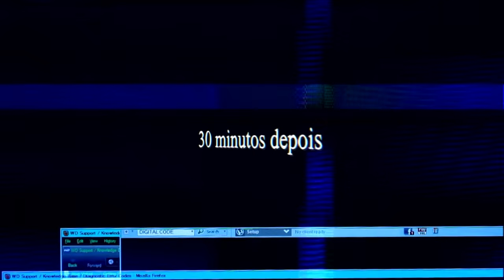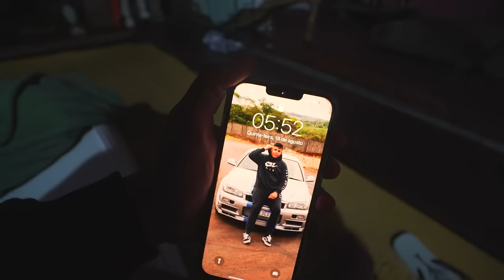SE BEBER NÃO GRAVE !! 😂😂